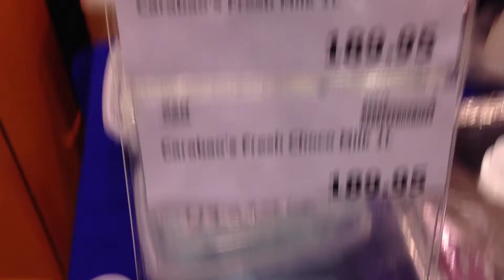Carabao Milk S&R Bonifacio Global City by HourPhilippines.com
Carabao Milk S&R Bonifacio Global City

Cheers,